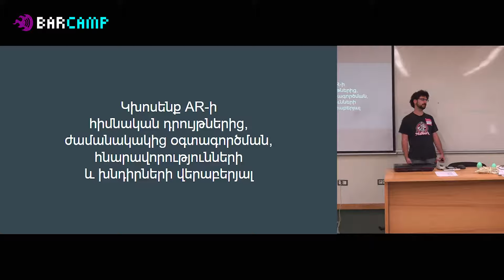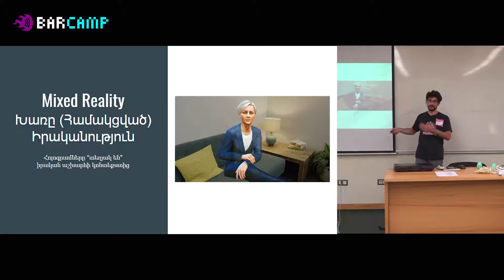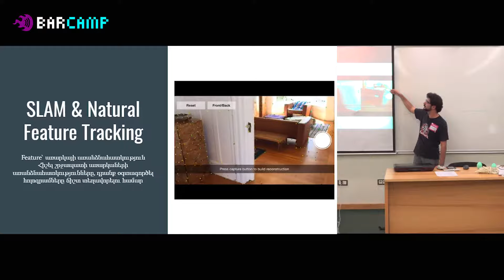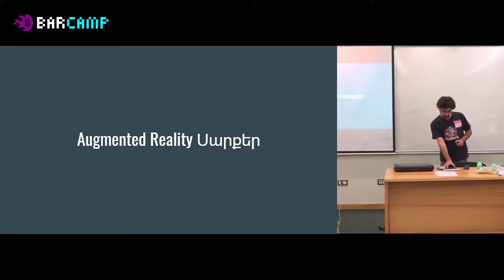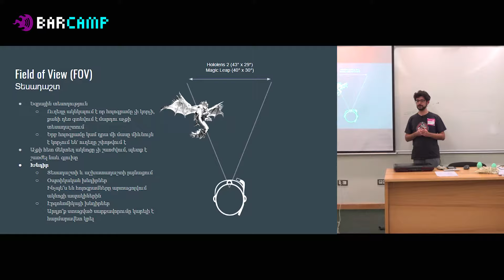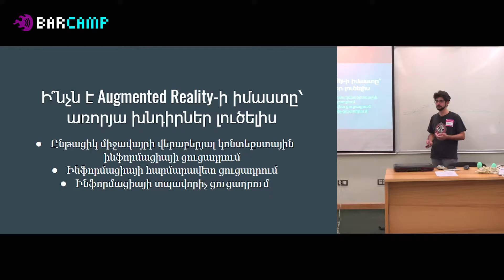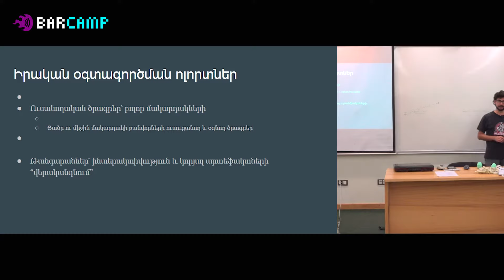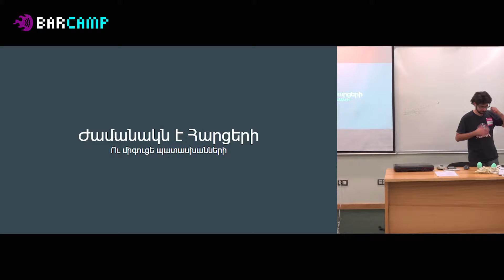23 308 05 Nikolay Sargsyan Augmented Reality և ինչի հետ են այն ուտում